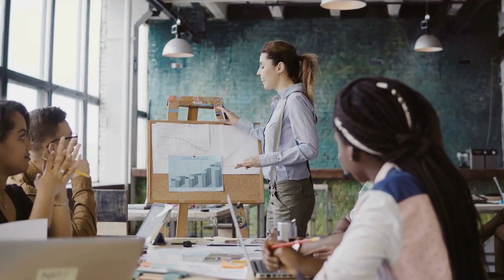酸辣木瓜与甜蜜芒果的热带风暴；黑胡椒草莓，辛香与甜蜜的碰撞；咸鱼冰淇淋，传统与现代的融合：挑战口味极限20231214